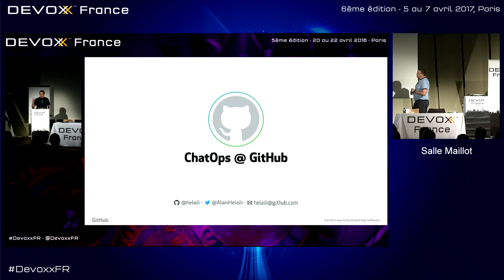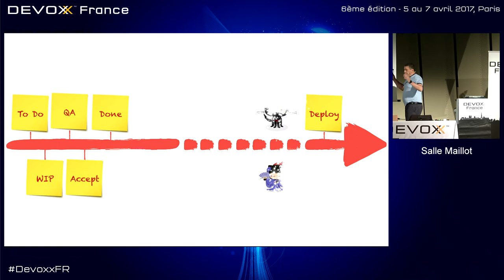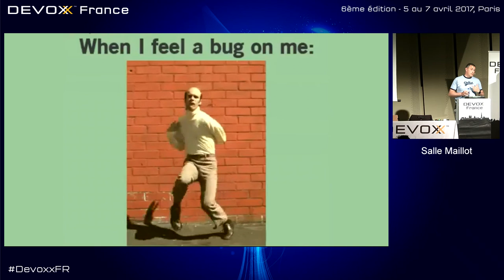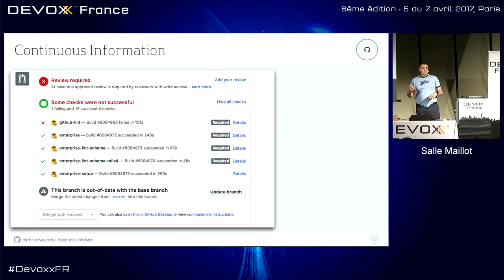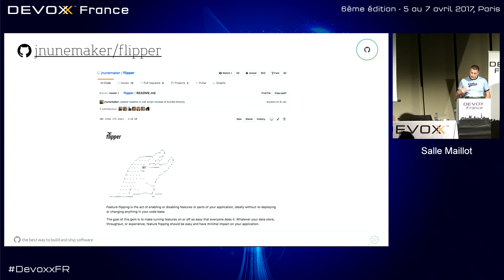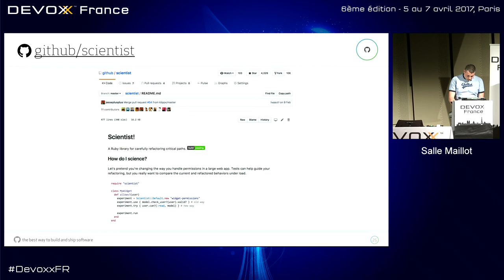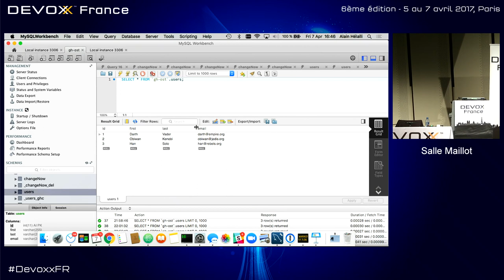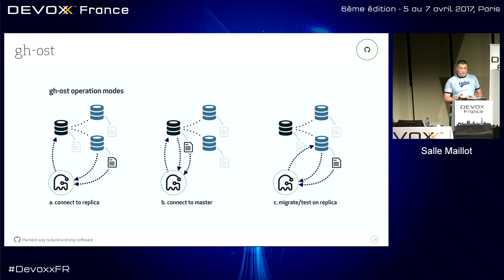Le changement c'est maintenant Alain Hélaïli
On parle d'agilité et de devops depuis pas mal d'années maintenant, mais pour la plupart cela se résume à des sprints de 2 semaines suivis d'une mise en prod mensuelle au mieux. C'est loin du Continuous Delivery! Et si on découplait le planing de dev du planning de prod, du planing de QA et du planing du PO? Et si on poussait en prod tout nos changements immédiatement, ça changerait quoi? Et comment ça marche? Facile, on va le faire ensemble, là, maintenant, tout de suite en réutilisant les mêmes outils que l'équipe de dev de GitHub (Flipper, GH-ost, Scientist, Hubot et Jenkins) sur une appli existante.